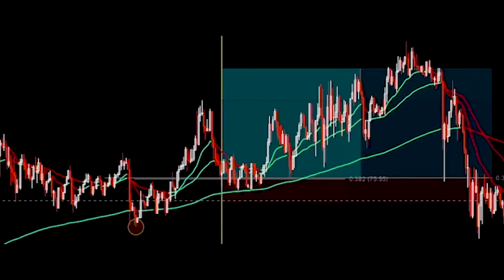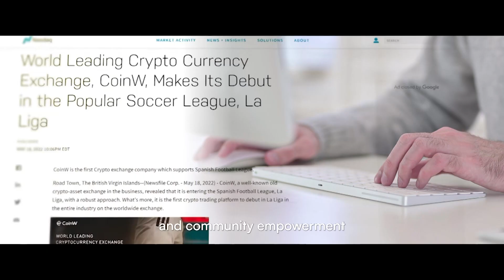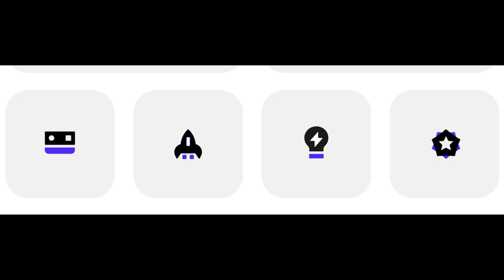CoinW: A Recap to the Gala Night, KOL Award Ceremony in Dubai, UAE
Join us on a transformative journey on our world tour as we entered our exclusive Gala Night on the 17th April 2024 at the prestigious Royal Atlantis in Dubai, United Arab Emirates.

Sign up and account with us and trade with the leading exchange of choice

About CoinW
CoinW stands as a pinnacle in the world of crypto trading platforms, where our unwavering commitment to security, transparency, and user-centric principles sets us apart. Powered by cutting-edge technology, boasting deep liquidity, and offering support for a diverse array of cryptocurrencies, we have cultivated a vast and dedicated user base, solidifying our position as one of the most secure exchanges globally.

Dedicated to upholding the highest regulatory standards, we prioritize security, transparency, and compliance to contribute actively to the advancement of the crypto industry. At CoinW, we take pride in serving over 10 million users worldwide, earning our reputation as a beacon of security and reliability in the dynamic realm of cryptocurrency. Join us on this journey, where your assets are safeguarded, and your trading experience is elevated to new heights.

Based in the vibrant city of Dubai, UAE, CoinW has expanded its global presence with 16 Localized Trading Service Centers spanning 13 countries. Our reach extends to key locations such as Dubai, Singapore, Turkey, South Korea, Japan, the Philippines, Malaysia, Australia, Vietnam, India, Nigeria, Canada, and Russia. Serving customers in over 200 regions and countries, CoinW is dedicated to providing a seamless and localized trading experience.

Ready to trade with CoinW? Discover smart trading at CoinW.com now 🔔